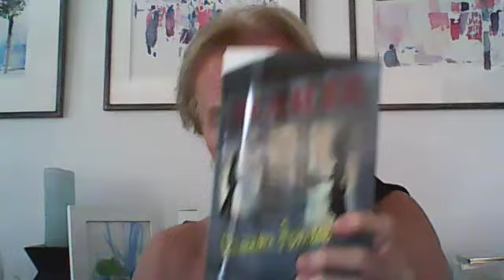LANOO SPRICHT (Folge149 ) Die nackte Wahrheit über die ehemalige DDR.